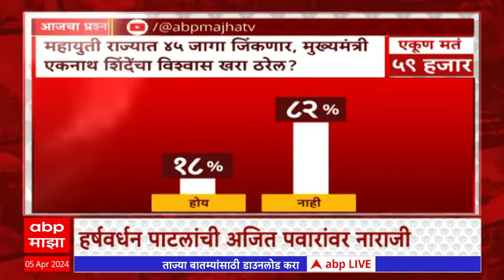Zero Hour : हर्षवर्धन पाटील यांची अजित पवारांवर नाराजी !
Zero Hour : हर्षवर्धन पाटील यांची अजित पवारांवर नाराजी ! महायुतीच्या मैत्रीची खरी सत्व परीक्षा आहे ती बारामतीत. त्यामुळे जरा आजची सर्व ऍक्शन जिथे होती त्या इंदापूरमध्ये जावूयात.. बारामती मतदारसंघात उपमुख्यमंत्री अजित पवारांना, मित्रपक्ष असलेल्या शिवसेना-भाजपकडूनच विरोध झाल्याचं आपण पाहिलं.. तोच विरोध शांत करण्यात यश आल्याच्याही बातम्या आल्या. त्यात प्रामुख्याने दोन नावे होती - हर्षवर्धन पाटील आणि विजय शिवतारे. मात्र खरंच त्यांचा विरोध शमला का हा सवाल आज का विचारतेय? तर त्याला कारणीभूत आहे आजचा इंदापुरात उपमुख्यमंत्री देवेंद्र फडणवीसांंचा मेळावा.. आणि त्याआधी भाजप नेते आणि अजित पवारांचे राजकीय विरोधक हर्षवर्धन पाटलांंनी आपल्या भावनांना मोकळी करून दिलेली वाट... मुंबईत फडणवीसांची हर्षवर्धन पाटलांबरोबर बैठका झाल्या.. मग अजित पवारांंना सोबत घेऊनही बैठक झाल्या, नंतर २०० कार्यकर्त्यांसमेत ही फडणवीसांनी अडचणी ऐकल्या ... पण तरीही आज फडणवीसांना परत एकदा इंदापूरात जाऊन कार्यकर्त्यांचा मेळावा घ्यावा लागला ... पाहुयात.. आजच्या मेळाव्यात देवेंद्र फडणवीसांनी घेतलेली समन्वयाची भूमिका